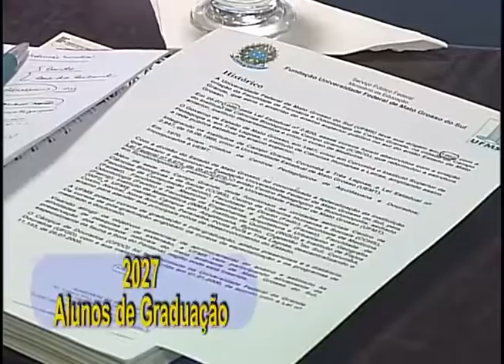REUNIÃO COTAS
Secretário Nacional de Políticas de Promoção de Igualdade Racial, Juvenal Araújo, visitou a UFMS. A reunião na instituição foi para apresentar o programa de Ações Afirmativas da UFMS, além de discutir sobre os mecanismos de controle para o ingresso nas universidades federais e concursos públicos via sistema de cotas.